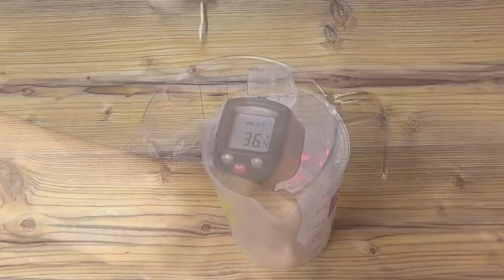Торт Манго Муссовый / Mango Mousse cake / Уронили Торт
Манго - один из вкуснейших фруктов любителей экзотики! И я не исключение)) Манговый воздушный мусс, манговое компоте и нежнейший бисквит на миндальной муке подарят вам райское наслаждение!
Лайфхак для людей не живущих в тропических странах, не бойтесь покупать еще не дозревший манго в магазине. Придя домой, положите фрукт в темное место при комнатной температуре и оставьте на несколько дней. Иногда достаточно 2-3 дня, а иногда следует подождать около недели.
Ингредиенты на форму Сердце 700 гр. / на диаметр 20 см.:
Бисквит Джоконда:
Яйцо – 1 шт. / 2 шт.
Белок яйца – 1 шт. / 2 шт.
Миндальная мука – 30 гр. / 60 гр.
Сахарная пудра – 30 гр. / 60 гр.
Мука – 6 гр. / 12 гр.
Слив масло – 6 гр. / 12 гр.
Сахар – 6 гр. / 12 гр.
Щепотка соли

Манговое компоте:
Пюре манго – 100 гр. / 200 гр.
Манго (кубиками) - 30 гр. /60 гр.
Желатин – 3 гр. + 15 гр.  Воды / 6 гр. / 30 гр. воды для замачивания

Мусс Манго:
Пюре манго – 300 гр. / 600 гр.
Сахар – 50 гр. (1/4 стакана) / 100 гр.
Желатин – 5 гр. (1/2 ч.л.) / 10 гр.
Холодная вода для замачивания желатина – 30 гр. (2 ч.л.) / 60 гр.
Сливки жирностью 33-35% - 200 гр. / 400 гр.

Mango is one of the most delicious fruits for exotic lovers! And I am no exception)) Mango airy mousse, mango compote and delicate biscuit on almond flour will give you a heavenly pleasure!
Life hack for people who do not live in tropical countries, do not be afraid to buy not yet ripe mango in the store. When you come home, put the fruit in a dark place at room temperature and leave for a few days. Sometimes 2-3 days are enough, and sometimes you should wait about a week.
The ingredients to form the heart of the 700 gr. / for a diameter of 20 cm.:
Cake Mona Lisa:
Egg – 1 PC / 2 PCs.
Egg protein – 1 PC. / 2 PCs.
Almond flour-30 gr. / 60 gr.
Powdered sugar-30 gr. / 60 gr.
Flour-6 gr. / 12 gr.
Drain oil-6 gr. / 12 gr.
Sugar-6 gr. / 12 gr.

Mango compote:
Mango puree-100 gr. / 200 gr.
Mango (cubes) - 30 gr. /60 gr.
Gelatin-3 gr. + 15 gr.  Water / 6 gr. / 30 gr. water for soaking

Mousse Mango:
Mango puree-300 gr. / 600 gr.
Sugar-50 gr. (1/4 Cup) / 100 gr.
Gelatin-5 gr. (1/2 teaspoon) / 10 gr.
Cold water for soaking gelatin-30 gr. (2 tsp) / 60 gr.
Cream with a fat content of 33-35% - 200 gr. / 400 gr.